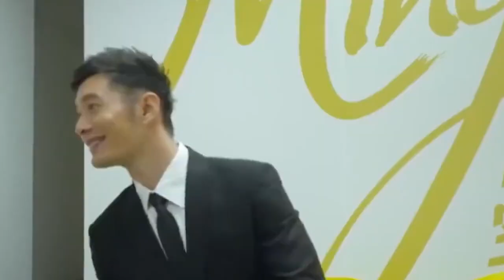“低调霸总”黄晓明：离婚被分走25亿家产，现状与前妻天差地别